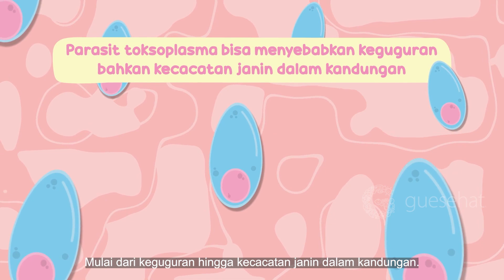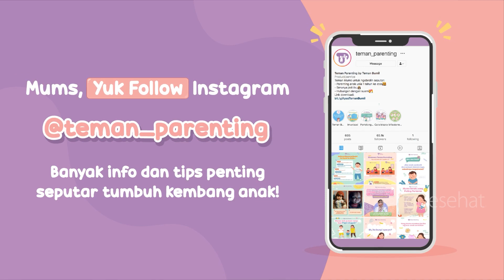VIRUS PADA IBU HAMIL YANG PERLU DIWASPADAI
Virus pada ibu hamil terdengar seram ya Mums! Benar sekali, ibu hamil sudah pasti sangat menghindari makhluk renik yang bernama virus ini. Apalagi kita semua pernah menyaksikan sendiri dahsyatnya bencana virus Covid-19. Padahal, virus pada ibu hamil apapun jenis virusnya, akan dapat berdampak pada janin. Nah, waspada Mums dan cari tahu di video ini virus pada ibu hamil apa saja yang harus diwaspadai.

00:00 Virus yang perlu diwaspadai ibu hamil.
00:27 Jenis virus yang harus diwaspadai
02:10 Bahaya toksoplasma.
03:14 Influenza pada ibu hamil.
04:09 Pentingnya deteksi infeksi sejak dini.